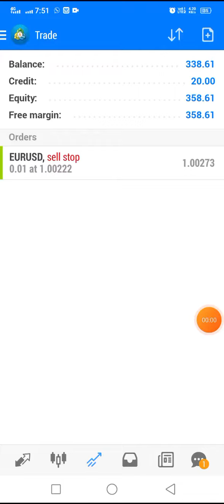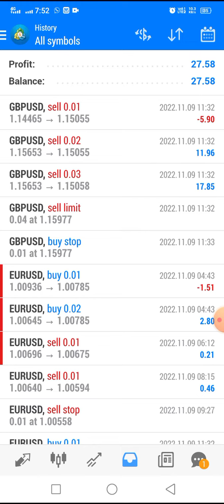Nonstop Forex Robot Trading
✴️ WealthMakerzFX Trading Group ✴️

✅Join Us on Telegram To Know More About Our Trading System✅